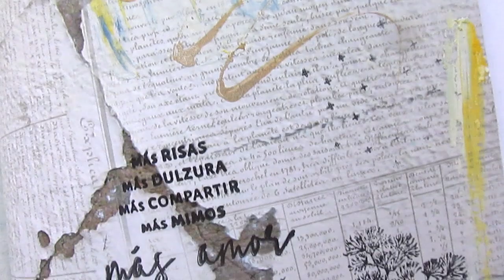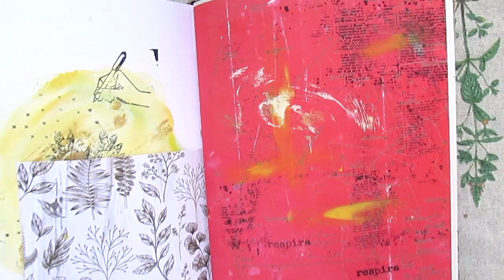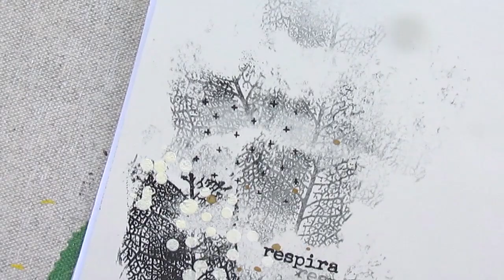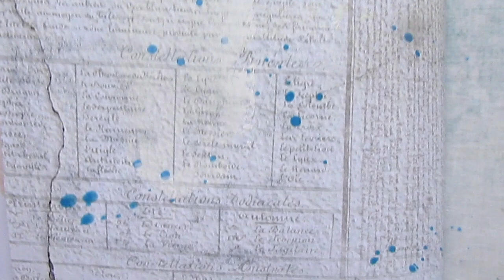JUNK JOURNAL * Mima me inspira *